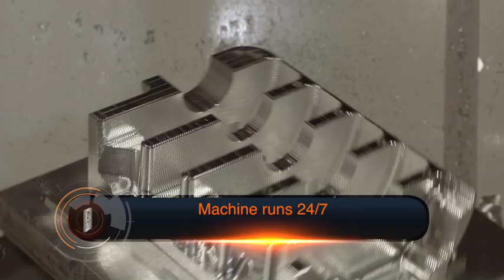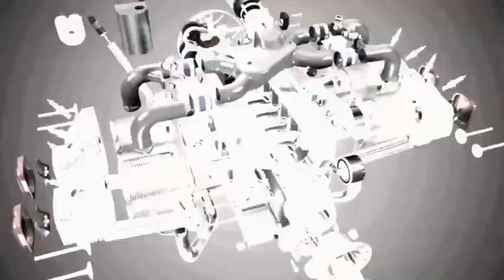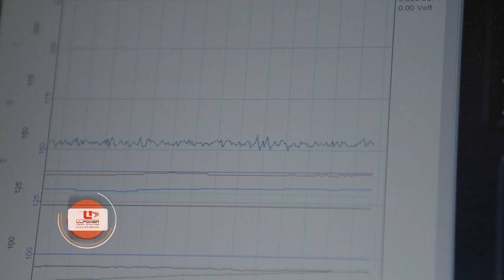ULPower Aero engines promo